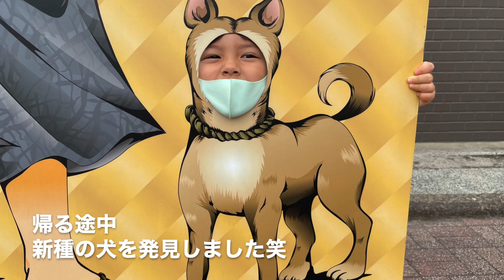神話とアートの融合♪色んな国のアートが見れる公園に行ったよ♪【霧島神宮とアートの森】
今回は鹿児島県の霧島にある霧島神宮と色んな国のアートが見れるアートの森に行って来ました♪